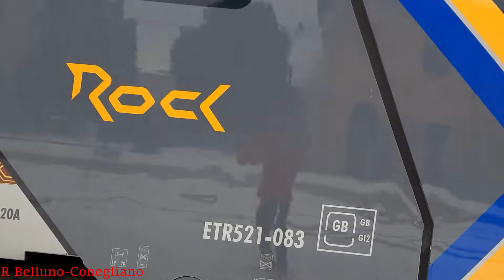Treni sulla neve a Belluno!!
Riprese di transiti nei dintorni di Belluno di alcuni regionali sulla neve!!